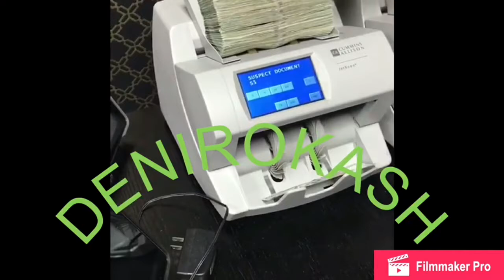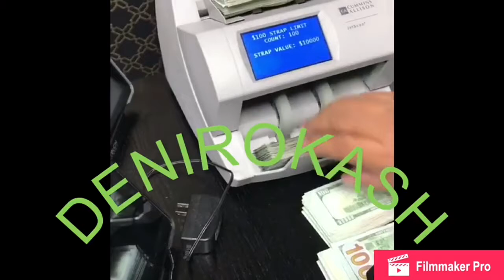THE LAST FOOTAGE OF MAYWEATHER WORKOUTS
It's Rafowens I APPRECIATE ALL THE LOVE AND SUPPORT
THAT YOU ALL HAVE BEEN GIVING ME THIS SHIT IS LIT OVER HERE 🔥